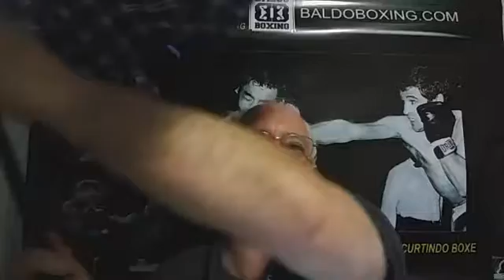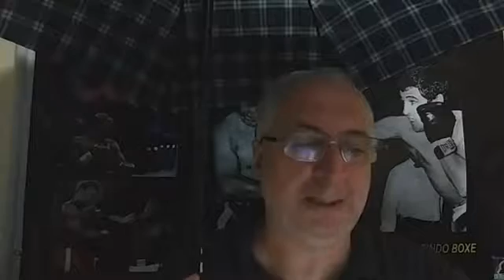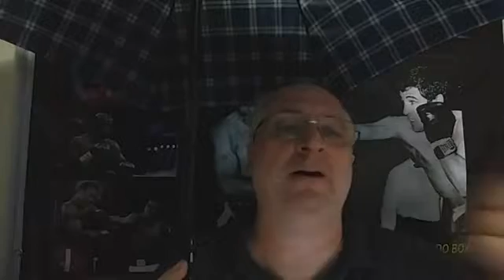Programa do Baldo - número 34 - Anthony Joshua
Notícias, curiosidades, comentários, próximas lutas da nobre arte.. tudo isso todos os dias no facebook às 23h.